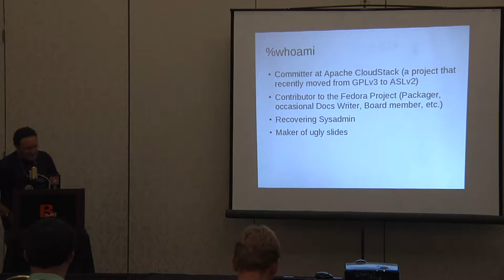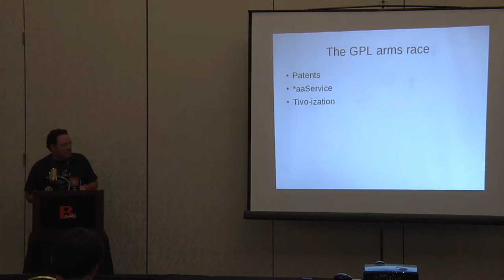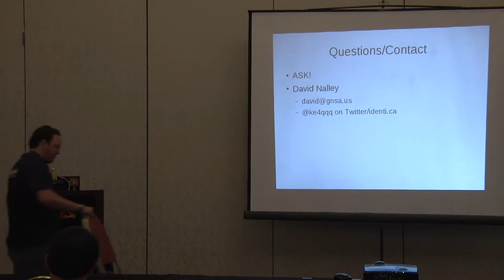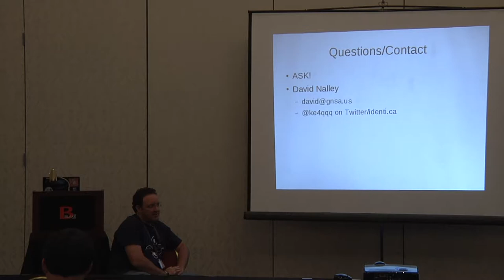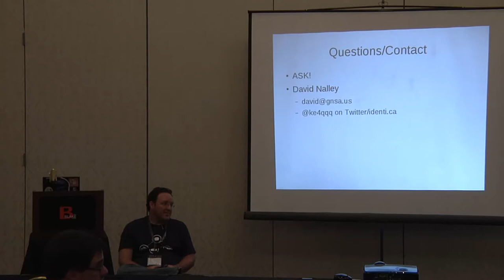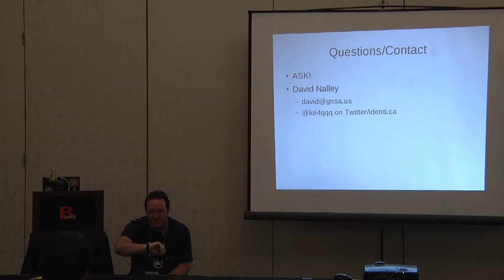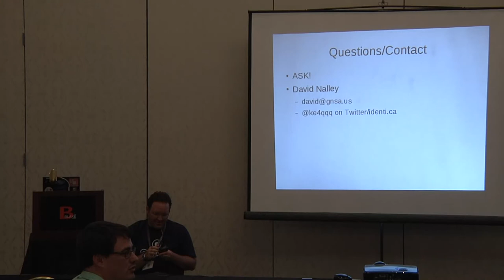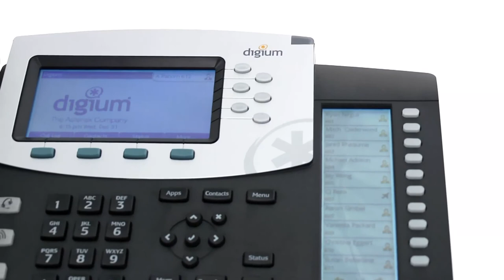2012 SouthEast LinuxFest - David Nalley - Permissive Licensing vs Copyleft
2012 SouthEast LinuxFest
David Nalley
Permissive Licensing vs Copyleft